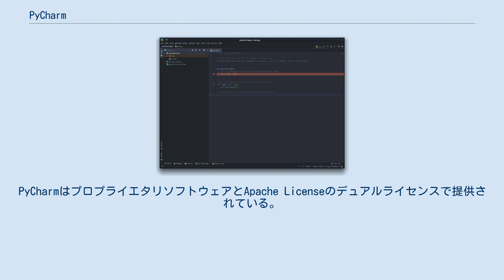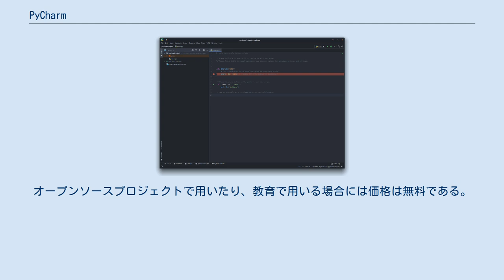PyCharm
PyCharm（パイチャーム）は、ジェットブレインズによって開発されたPythonの統合開発環境 (IDE)。
PyCharmはコード解析・グラフィカルなデバッガ・統合単体テスター・統合されたバージョン管理システム・Djangoを用いたWeb開発環境を提供する。
クロスプラットフォームな開発環境であり、Microsoft Windows・macOS・Linuxで動作する。
PyCharmはプロプライエタリソフトウェアとApache Licenseのデュアルライセンスで提供されている。
 PyCharmはActiveState社のKomodo IDEやEclipseのPyDevに対抗するために公開された。
ベータ版は2010年の7月に公開され、その3か月後にバージョン1.0にアップデートされた。
バージョン2.0は2011年12月13日に公開された。
バージョン3.0には2013年9月24日にアップデートされた。
 PyCharmにはいくつかのライセンスがあり、どのライセンス下で配布されるソフトウェアも同じ機能を持つが、価格と利用規約が異なっている。
オープンソースプロジェクトで用いたり、教育で用いる場合には価格は無料である。
その他の教育利用のために割引価格で購入できるアカデミックライセンスもある。